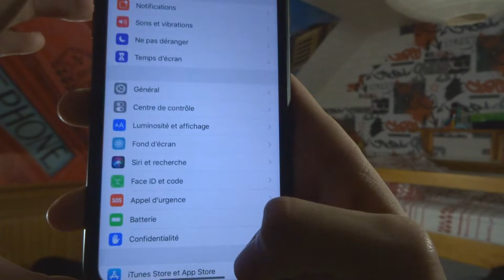RETOUR SUR l'iPhone XR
Après quelques semaines d'utilisation, c'est le retour...